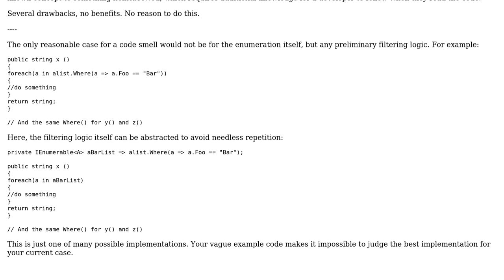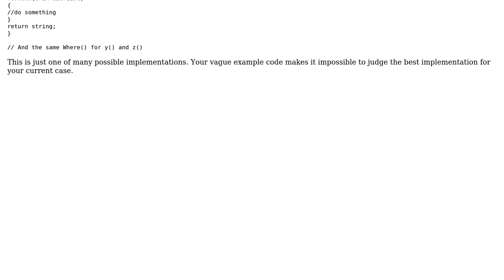Refactoring multiple for loops on same list in different methods (2 Solutions!!)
Refactoring multiple for loops on same list in different methods

With thanks & praise to God, and with thanks to the many people who have made this project possible! | Content (except music & images) licensed under CC BY-SA | Music | Images & others | With thanks to user Sumodh S user Martin K user Flater and the Stack Exchange Network Trademarks are property of their respective owners. You are responsible for your own actions.